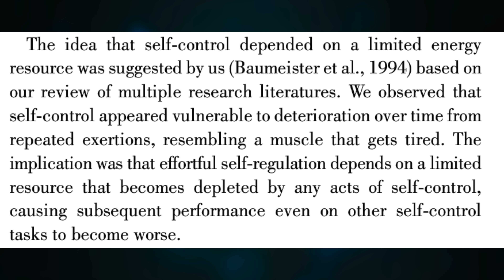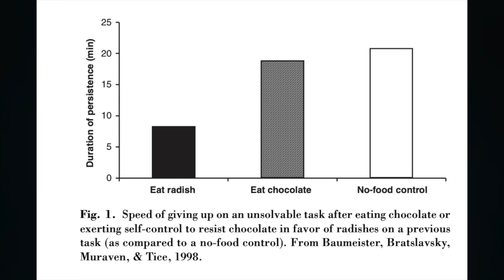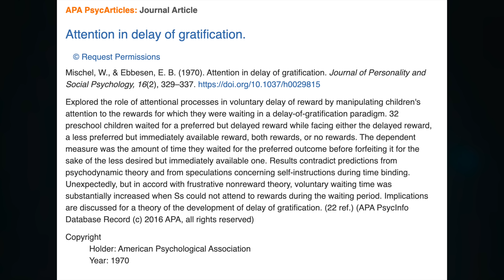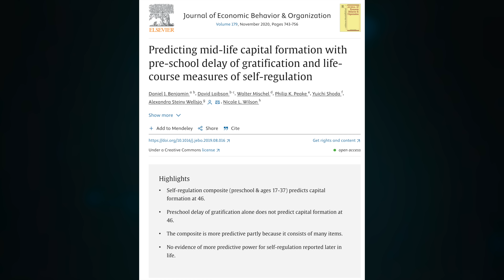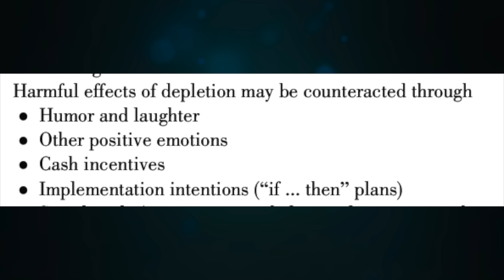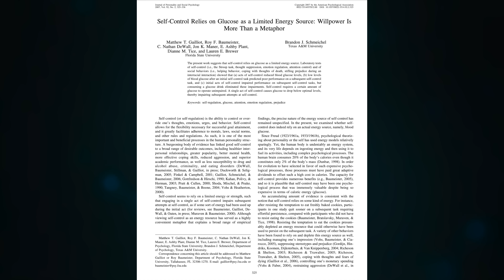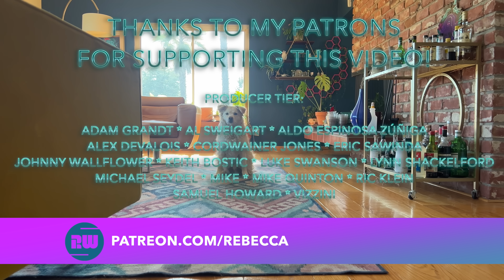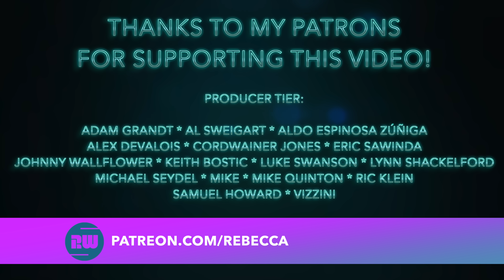Can I Bike 100 Miles? The Science of Why We Give Up